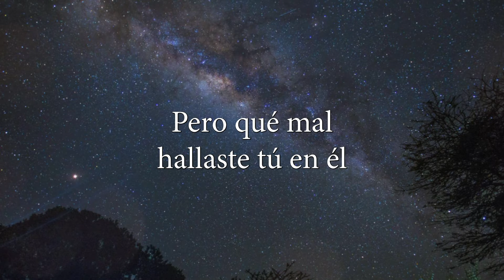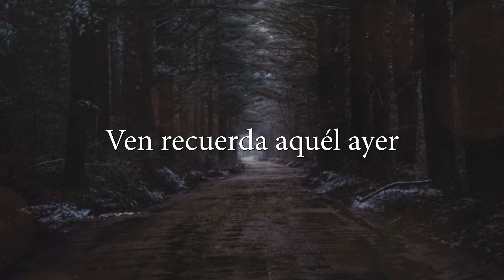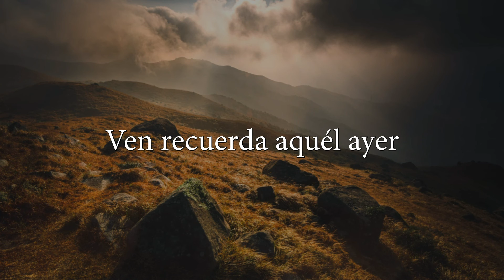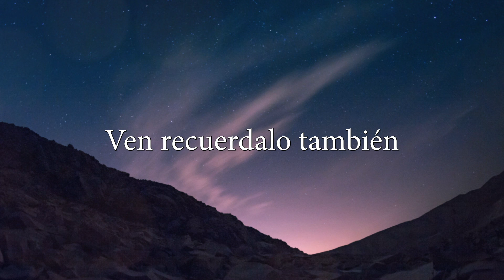La Ultima vez - Dueto Lopez